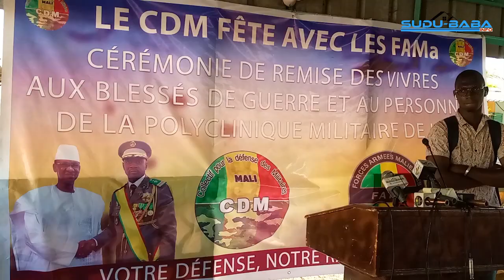FAMA CDM POYCLINIQUECollectif pour la défense des militaires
Collectif pour la défense des militaires CDM, a procédé à une remise de vivres aux blessés de guerre et au personnel de la polyclinique militaire de Kati, ce mardi 18 avril 2023.